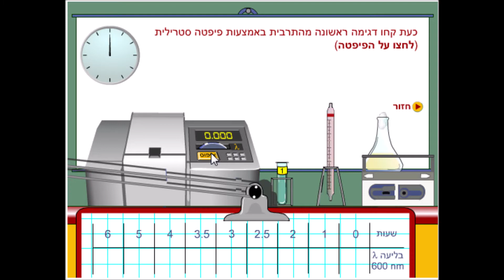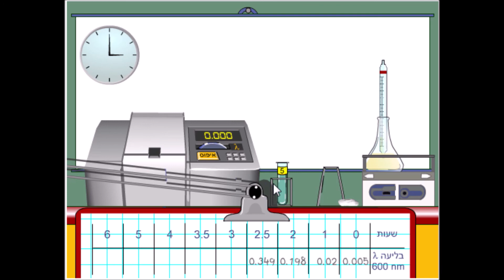ביוכימיה בפעולה מיקרואורגניזמים כמות חיידקים ע"י עכירות*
ביוכימיה בפעולה   מיקרואורגניזמים מדידת כמות חיידקים בכלי מנתי לאורך זמן על ידי עכירות*